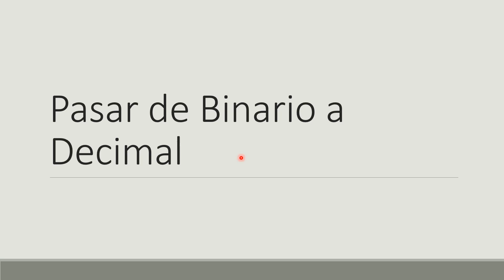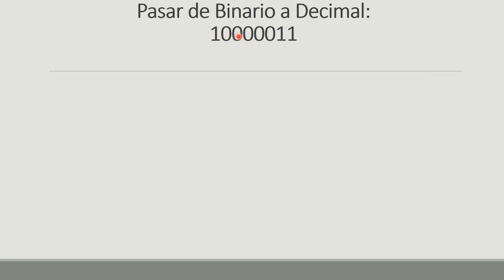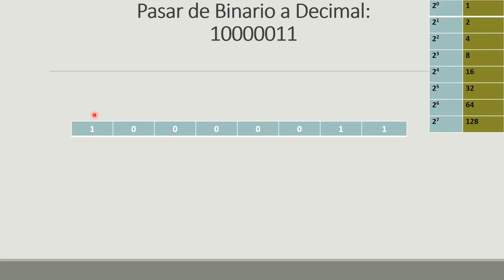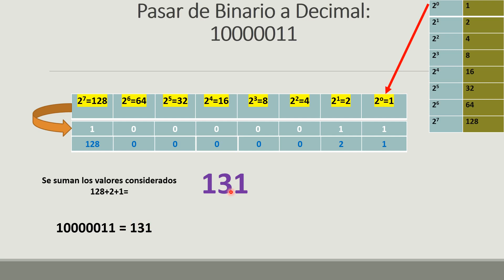Clase 3 pasar de binario a decimal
Clase 3 pasar números binarios a decimal